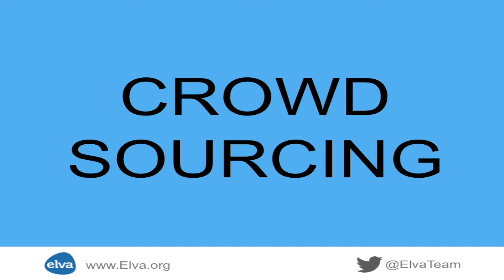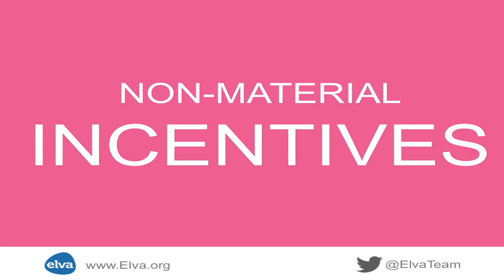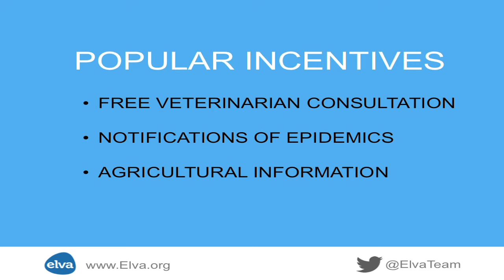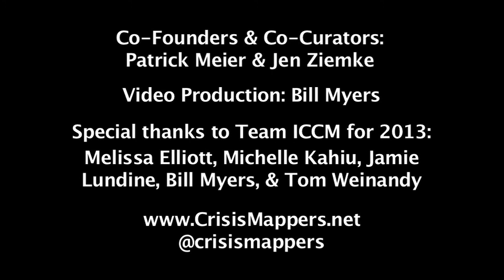ICCM 2013: Mark van Embden Andres, Elva: Sustaining your crowd: A Social Engagement Kit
Mark van Embden Andres discusses Elva a free, open source online platform that allows organizations to map local communities' needs using web and mobile phone technologies. From monitoring elections in Tunisia, surveying community safety in Kosovo to assessing solid waste management in India, Elva's projects involve a wide variety of participants from different cultural, ethnic and social backgrounds. The crucial element in making crowdsourced crisis management work is not the development of a platform itself, but to engage local communities in a meaningful, mutually beneficial way and - even more importantly - to keep them engaged over the longer term. To achieve this challenging goal, Elva developed a Social Engagement Kit (SEK), a set of guidelines for effective citizen engagement. This powerful collection of lessons learned includes brief guidelines on social practices and tech development standards that make it easier to get high citizen participation rates (e.g., how to select participants, how to approach them, what incentives to provide, how to make tools responsive to users, how to build a sustainable dialogue and how to best provide feedback on achieved results). The Talk will highlight some of the most important examples and lessons learned from the SEK.